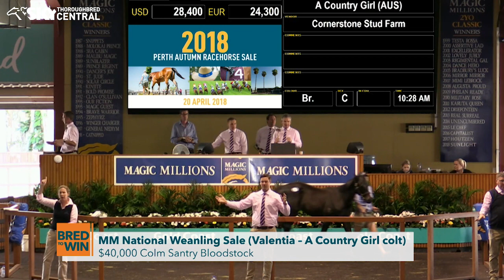Cornerstone On Bred To Win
Cornerstone Stud invited Caroline and the Bred To Win team out to their 2018 Stallion Parade and Open Day. Watch and see all the festivities as well as some great looking stallions.